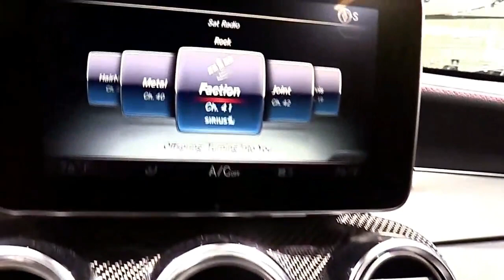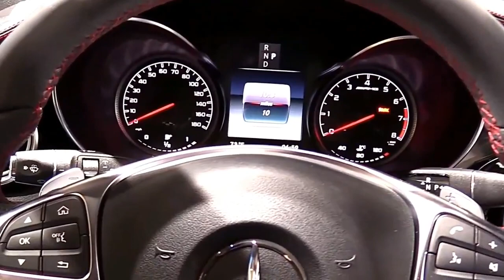2019 Mercedes AMG GLC Class GLC 43 4Matic Special Edition Design Special Limited First Impression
2019 Mercedes AMG GLC Class GLC 43 4Matic Special Edition Design Special Limited First Impression